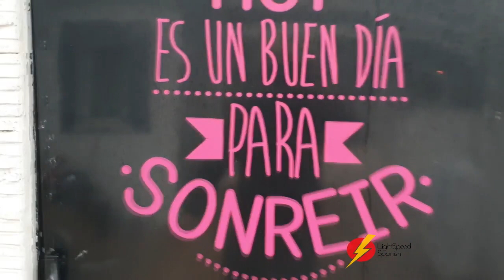La Obra en abril Gordon's Diaries LightSpeed Spanish